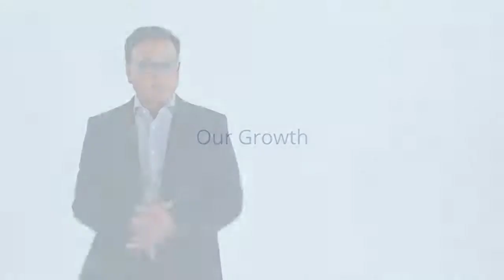The Amneal Story